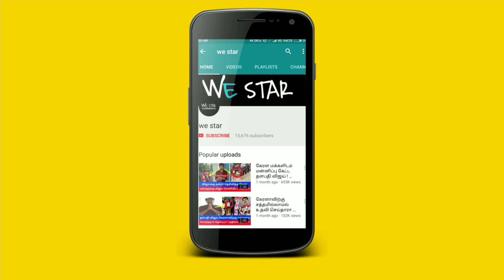12 மாவட்டங்களுக்கு இன்று கனமழைக்கு வாய்ப்பு ! பள்ளிகளுக்கு விடுமுறை ! வானிலை மையம் என்ன சொன்னார்கள்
12 மாவட்டங்களுக்கு இன்று கனமழைக்கு வாய்ப்பு ! பள்ளிகளுக்கு விடுமுறை ! வானிலை மையம் என்ன சொன்னார்கள்